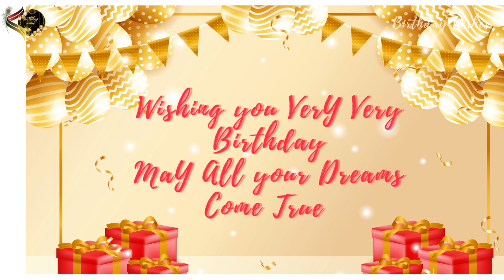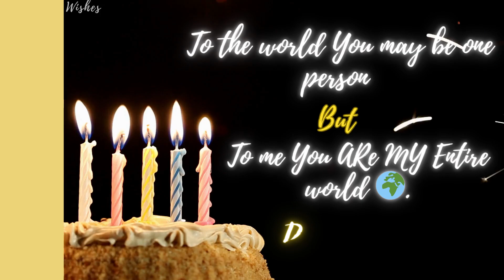Happy Birthday Santosh🥳🎈| Happy Birthday To You Santosh🎁🎂 | Birthday Song |Whatsapp status |Dj music